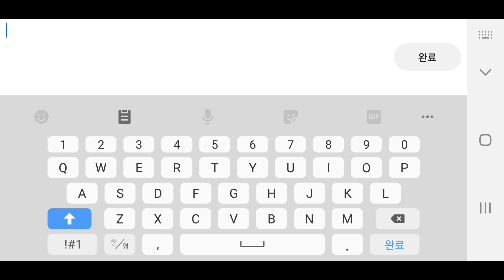Nock Em by Osiris - GD